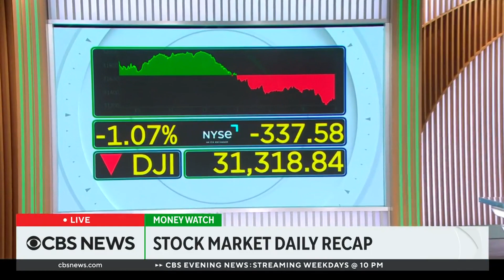Stocks slide over interest-rate fears following August jobs report, expert says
Wall Street is reacting to the August jobs report, which said employers added 315,000 jobs last month. Dan Roccato, a finance professor at the University of San Diego, joined Michael George to discuss how the jobs report may affect the Fed's upcoming decision on interest rates.